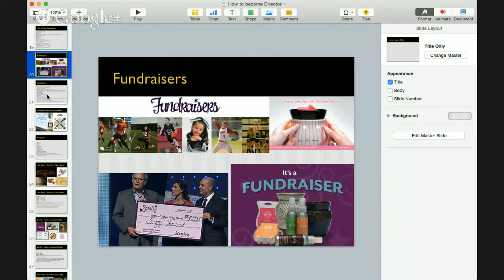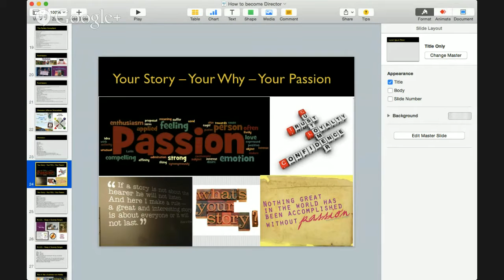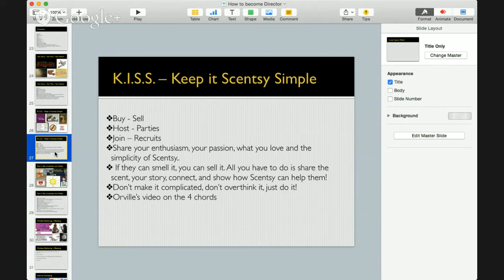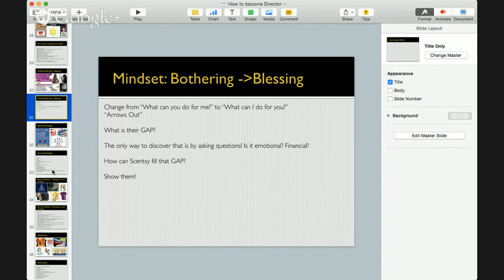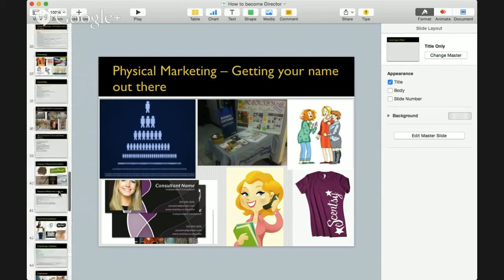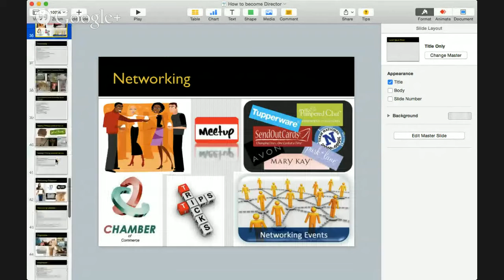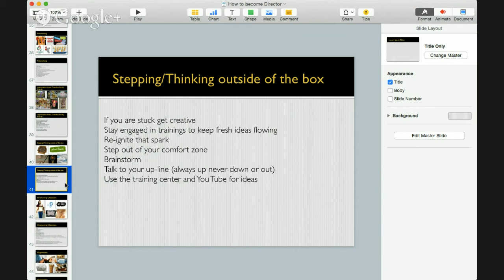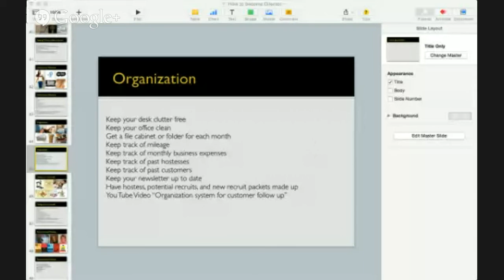DASH to Director Part 2